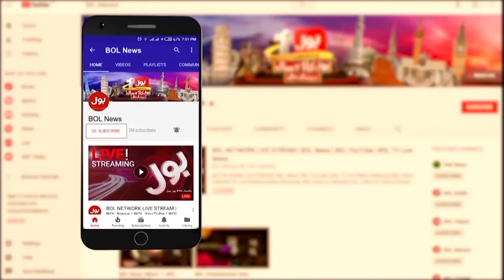Chairman NAB Appointment | Imported Government Relief | Breaking News